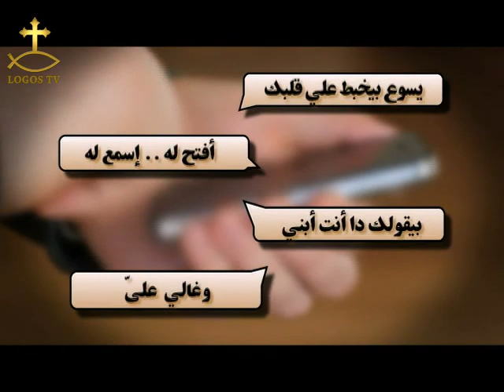SMS_183 رسائل قصيرة مايميز ابائنا الرسل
رسائل قصيرة مايميز ابائنا الرسل
للقس يوحنا موريس
راعي كنيسة ماريوحنا كوفينا كاليفورنيا